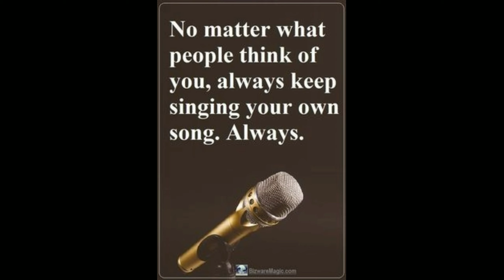Azhage azhage||Saivam||Just Love Singing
This is a Classical song from the Movie "Saivam" Sung , Uthara Unnikrishnan.
COMPOSER: G.V.Prakash Kumar
ACTORS: Sara Arjun, Nassar, Luthfudeen, Twara Desai

VIDEO SUNG AND EDITED BY: Just love Singing